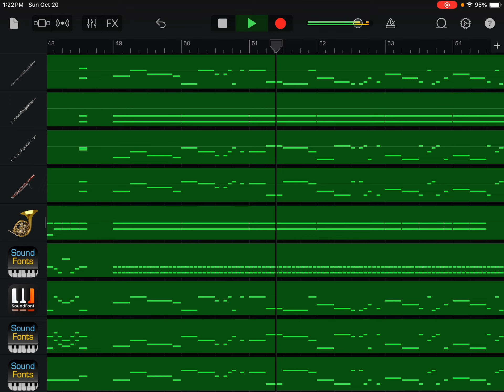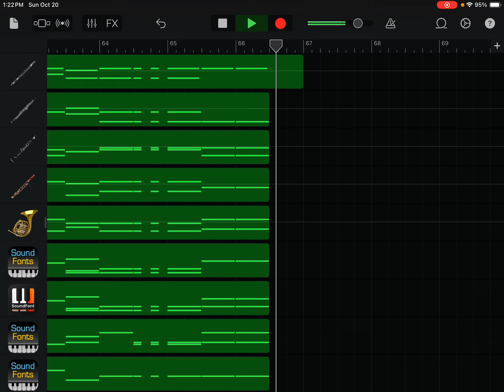(Music Recomposition) Ludwig van Beethoven’s Symphony No. 6 in F Major, Op. 68, 1st Movement